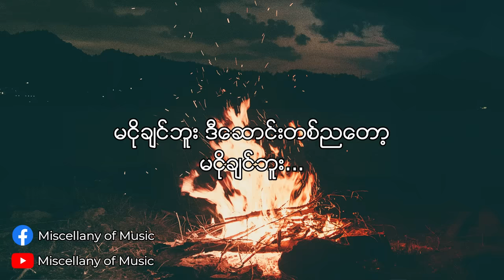ဒီဆောင်းတစ်ည ~ စိုင်းထီးဆိုင် (Lyrics Video) [ Sai Htee Saing - D saung tanya (Lyrics Video) ]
ဒီဆောင်းတစ်ည ~ စိုင်းထီးဆိုင် (Lyrics Video)
Sai Htee Saing - D saung tanya (Lyrics Video)
တေးရေး - ဆွန်ကျဲအို
Album - ချယ်ရီကိုသာပန်ပါကွယ်

Listen this song on facebook